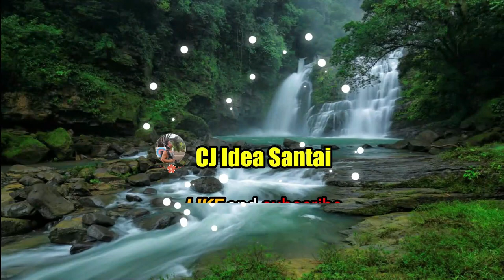Idea on How to Build Poles and Installing Roofs for Store - Roofing for Store!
In this video I'll show the idea on how to build poles and installing roofs for store. Happy watching!

It will help me to produce more video in future. Many Thanks in advance!

Track 4 0:14:47 Jason Shaw - Cryin in my Beer